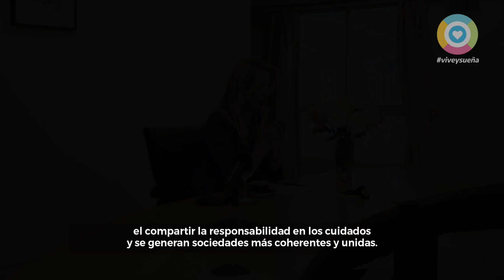Programa “Primera Infancia y Desarrollo Sostenible”.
Como Presidenta del Consejo Asesor del programa “Primera Infancia y Desarrollo Sostenible” me reuní y dialogué virtualmente con Luisa Brumana, Representante de UNICEF Argentina, Roberto Valent, Coordinador Residente de ONU Argentina, Juan Ustarroz, Intendente de Mercedes, Pcia. de Buenos Aires, Marisa Paira, Ministra de Desarrollo Social de la provincia de Entre Rios, Sandra Merino, Directora de Materno Infancia del Ministerio de Salud de la provincia de San Juan y Gabriel Vidart, ex Secretario Ejecutivo del Plan de los Centros de Atención a la Infancia y la Familia de Uruguay. También participaron los demás miembros del Consejo e invitados especiales.

Durante el encuentro conversamos sobre las diferentes experiencias territoriales, teniendo como eje principal los “Abordajes integrales del cuidado de la primera infancia en el ámbito provincial y municipal”.

Priorizar la primera infancia no sólo contribuye al desarrollo infantil, sino también colabora en reducir la pobreza y fundamentalmente las desigualdades. Por esta causa estoy convencida que desde el Consejo vamos a contribuir para avanzar en una agenda de plena garantía de los derechos de nuestras niñas y nuestros niños.